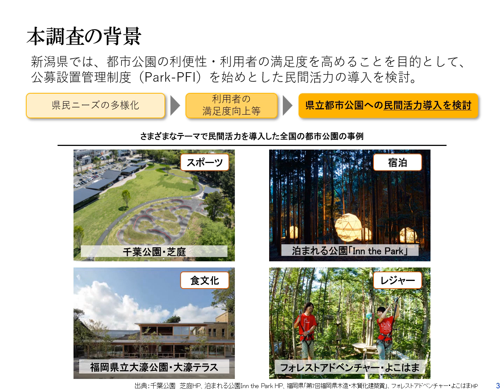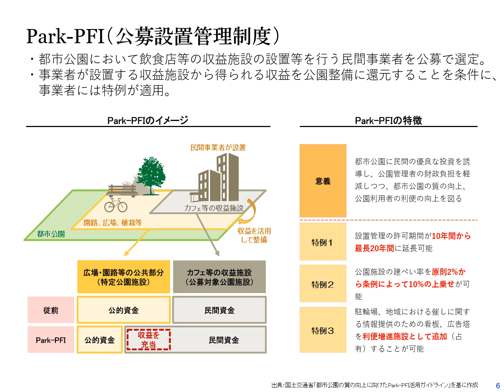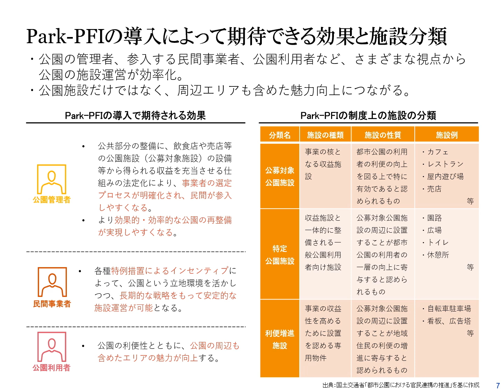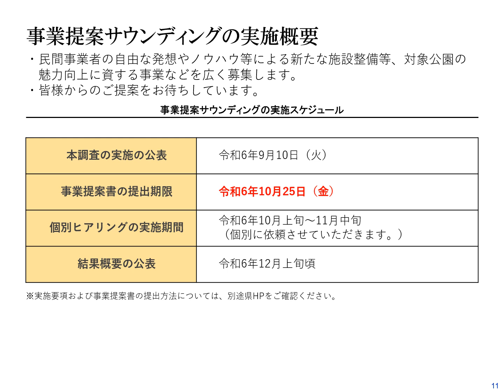【Park-PFI】事業提案サウンディング実施！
新潟県では、都市公園の利便性・利用者の満足度を高めることを目的として、公募設置管理制度（Park-PFI　以下「Park-PFI」）を始めとした民間活力の導入を検討しています。
本調査では、県立都市公園8公園を対象に、民間活力導入に向けた方針検討のため、民間事業者の自由な発想やノウハウ等による新たな施設整備等、対象公園の魅力向上に資する事業などについて、自ら事業主体となって運営を行う意欲のある事業者・団体等から広く意見や提案を求めます。

◆Park-PFI 事業提案サウンディングのページ